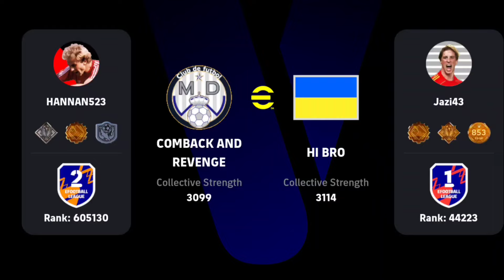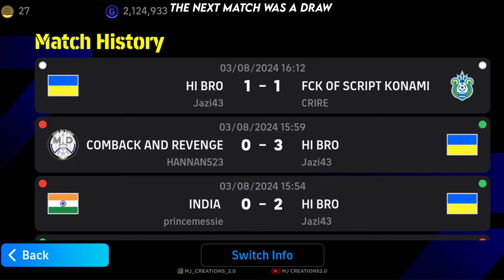Why They Are Quitting, Opponents Hates Me🥲| Top Rating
efootball mobile 2024 online match
efootball mobile 2024 best squad
efootball mobile 2024 malayalam
efootball mobile 2024 thrilling match

In this video, watch as I dominate the pitch during my rank push in eFootball Mobile 2024, forcing not one, not two, but THREE opponents to rage quit after witnessing my unstoppable goals! If you’re looking for tips on how to improve your gameplay and rank up quickly, you’re in the right place.

From epic goals to incredible plays, this match showcases the power of persistence and skill in eFootball Mobile 2024. Don’t miss out on the action!

Time stamps:
0:00 squad showing
0:10 first match
1:35 second match
3:56 third match